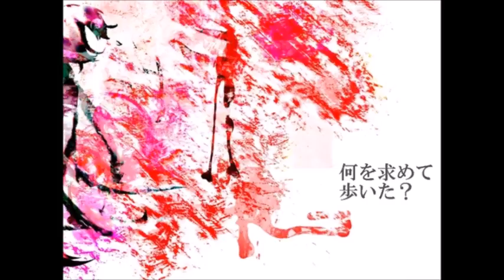【空白】 -ERROR 【歌ってみた】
「　壊れているの？　壊れているよ 」

用力的吼著。　ERROR。

素敵な本家様：sm12099561

歌／ＭＩＸ／ｅｎｃｏｄｅ：空白（mylist/38667650）